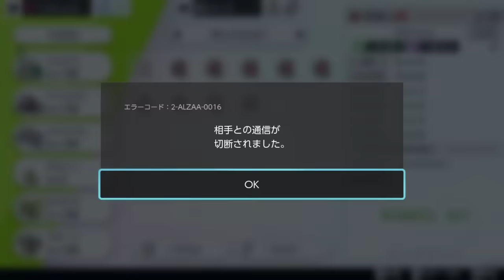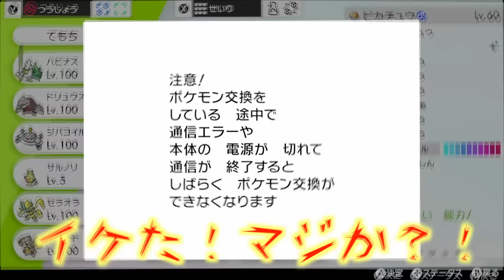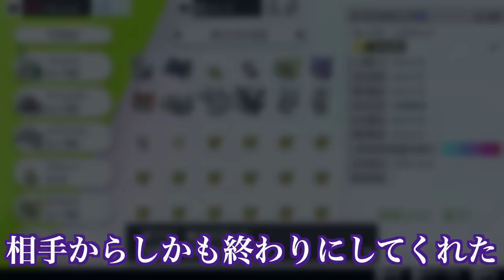【神回】色違いモロバレルで野良交換したら色違い伝説・幻を大量にくれる神が現れてヤバすぎた！！！【鎧の孤島/ポケモン剣盾有料DLC】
※この動画では交換をする前に、ボールや親名や産地などのステータスを必ず確認して、改造の可能性が低いものを厳選して交換しております。

前回もそれなりにいい結果だったと思うのですが、今回はそれをさらに超越していてマジで興奮しすぎて、語彙が幼稚園児になっております。

これでもかなりカットしていて、実際は驚きすぎてほとんど同じ言葉を繰り返しており、終始唖然としていました。

今回があまりに凄すぎてインフレの頂点に達し、もう次回以降これ以上の奇跡を物理的に起こせないので、次回の動画が面白くなくなりそうで今から不安です…。

▼ED曲提供
バーチャル○チンポッティ